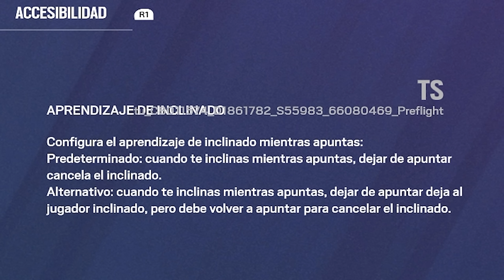ASÍ te INCLINAS en CONSOLA sin APUNTAR | Caramelo Rainbow Six Siege Gameplay Español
✅ Cómo LADEARSE en CONSOLA sin APUNTAR  en este Gameplay de Rainbow Six Siege español en la temporada Deep Freeze.